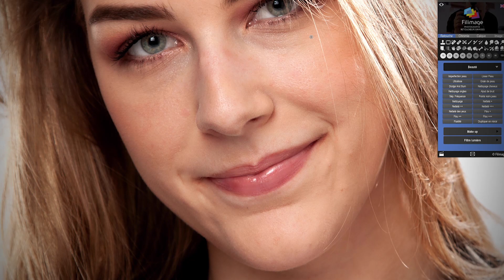Faire de la retouche PRO avec la palette filimage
Développer votre créativité à l’infini grâce à la palette de retouche professionnelle Filimage.

Cette palette a été conçue par des professionnels de la retouche d’images.

La retouche d’images n’aura plus de secret pour vous.

Passionné, amateur ou professionnel, elle s’adapte à votre personnalité et vos envies avec + de 200 fonctions.

C’est l’outil indispensable vous permettant d’optimiser votre charge de travail. En effet, votre tâche est simplifiée, quelques clics suffisent pour obtenir un résultat de qualité professionnelle.

Cette palette vous permet de :

-retoucher vos images portrait

-ajuster la colorimétrie

-réaliser des virages couleurs

-appliquer des filtres sur vos photos

Simple d’utilisation, les fonctions peuvent être appliquées sur des images en basse ou haute définition.

A tout moment, il est possible de pré-visualiser votre travail en le survolant avec votre souris.

La palette gère la gestion des couleurs pour obtenir un résultat précis.

PC / MAC

Mises à jour gratuites !

Prix de vente : 150.00€ TTC